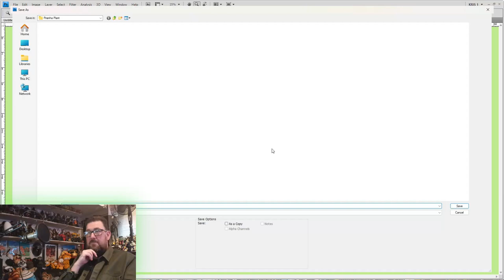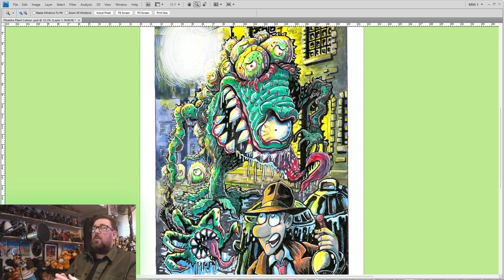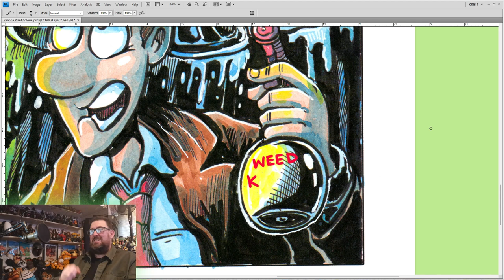SUPERMARIO PIRANHA PLANT? learntodraw piranhaplant cartoon mariobros supermario nintendo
Watch me DRAW my own version of a SUPER MARIO PIRANHA PLANT!
Hopefully, this video will inspire you to draw your own COMICS, MONSTERS, AND ROBOTS.
You can download a free black-and-white copy of this week's illustration and colour it yourself.